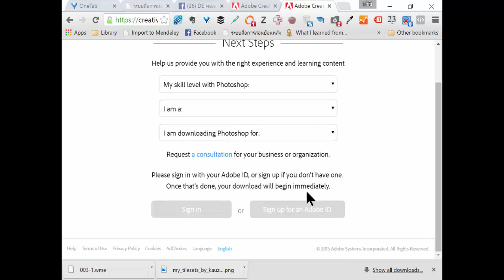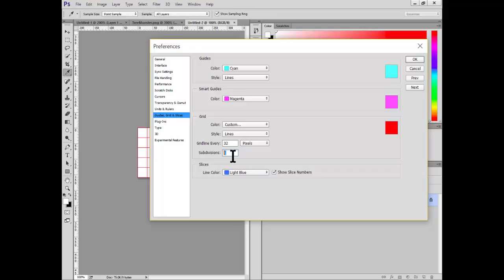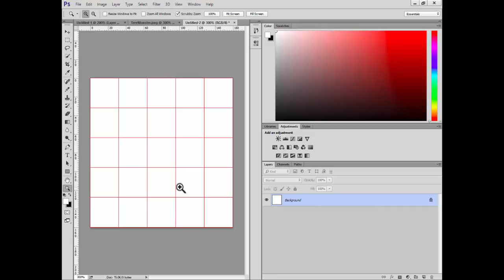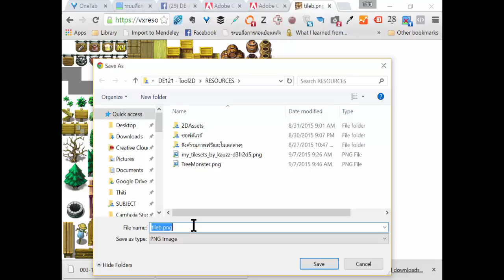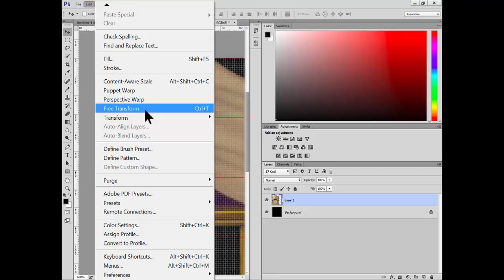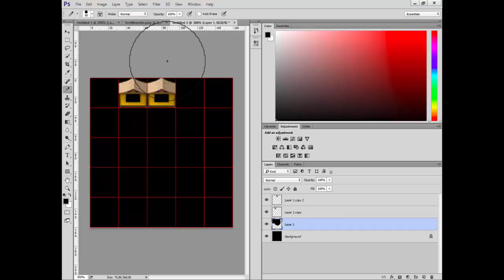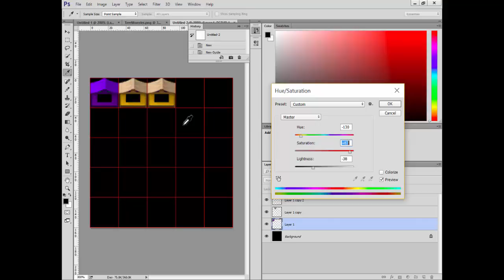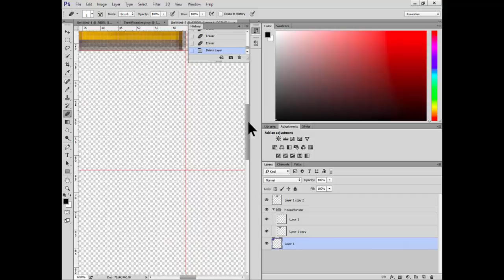การนำภาพ Tilesets มาแก้ไขใน Photoshop